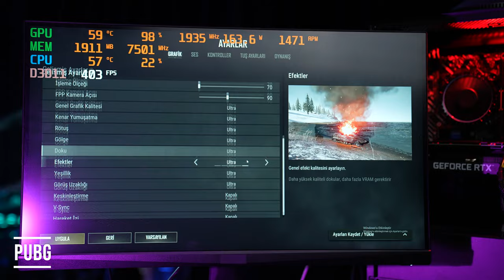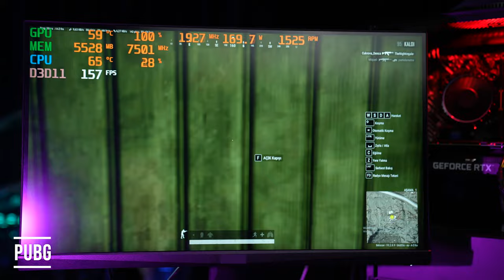Çok Kızmıştınız Ama Bu Sefer Oldu: İmkansız Fiyatlı 12. Nesil i5'li Oyuncu Sistemi!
İlk olarak sistemimizin kalbi olan ekran kartıyla başlıyoruz. Ekran kartımız Asus TUF RTX3060 12GB 192bit V2 OC modeli arkadaşlar. Kartı zaten hepimiz biliyoruz. Hem oyunlar için hem de yayın, render gibi işlerde de rahatça kullanabileceğiniz güçlü bir kart kendisi.
Ayrıca bu model de yenilenen ampere mimarisi ile birlikte gelişmiş 2. nesil RT ve 3. nesil tensor çekirdekleri bulunuyor.
Kartın bir diğer özelliği ise yenilenen soğutma blokları ile birlikte aslında bir sistem kurayım uzun süre kullanayım diyenler için en iyi alternatiflerden birisi olması. Tabi daha da güzeli 8K’Ya kadar oyun çözünürlüğünü destekleyen bir kart olduğunu da ekleyeyim.

Sizleri daha fazla detaya boğmadan gelin isterseniz işlemcimize geçelim. İşlemcimiz de tıpkı ekran kartı gibi hem oyun hem de profesyonel hayattaki ihtiyaçları karşılamak için yeterli bir işlemci olan 12. nesil intel i5 12400F modeli. İşlemcinin fabrikasyon frekans hızı 2.5Ghz, bu değeri maksimum 4.4Ghz’e kadar çıkarabiliyorsunuz. Bunun haricinde dediğim gibi ekran kartımızla birlikte oldukça optimize ve güçlü bir ikili oluşturuyorlar.

Geliyorum anakartımıza. Anakartımız ASUS Prime H610M-E D4 modeli. Benim bu anakartta en sevdiğimiz özellik çift m2 slotunun bulunması. Bu baya büyük bir avantaj. Bunun haricinde 64GB’a kadar 32200 MHZ bandında ram takabiliyorsunuz. Bunların haricinde bildiğiniz anakart işte.

Sistemimizin ramleri 2x 8GB 3600MHZ olarak konumlandırılmış. Kasa ise benim bu kasa işlerinde en sevdiğim markalardan birisi olan Thermaltake T25 TG modeli. 550W 80+ Thermaltake psu’su ile birlikte gelen kasanın önündeki cam ise tamperli. işte ön kısmında ışıklı mışıklı 3 tane fanı bir de egzoz fanı mevcut.